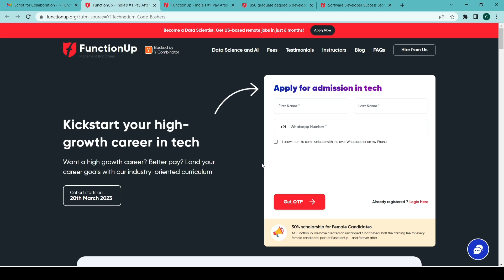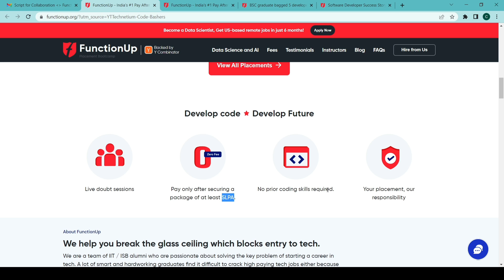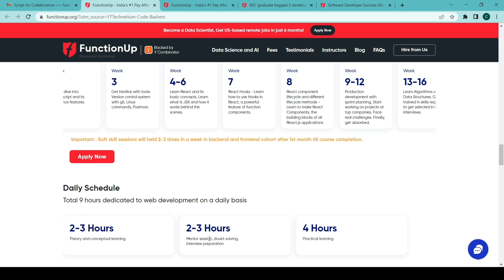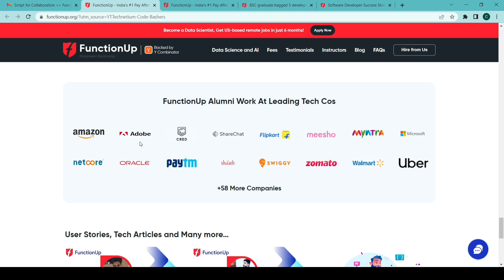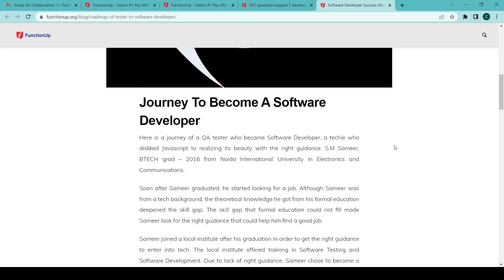Function Up Web Development Bootcamp Review | 100% Placement Guaranteed | Pay After Placement 💥💥